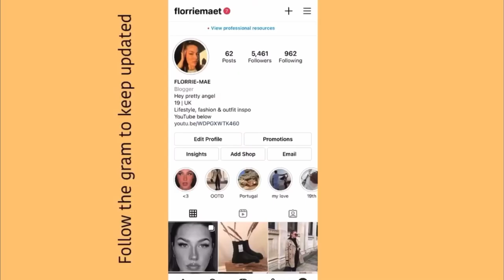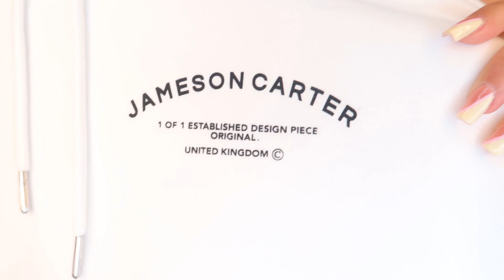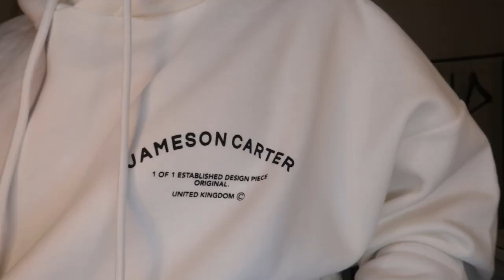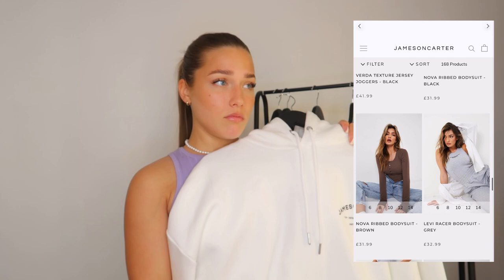JAMESON CARTER SS21 TRY ON HAUL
HELLO MY LOVELIES IM BACK ✌🏽✨🤎

I hope you’ve missed me as much as I’ve missed you!! I’m back with an exciting haul guys and I can’t believe I’ve been given this amazing opportunity by such an incredible company. Now I’m back in the swing of things irl be back on your screens so much more !!

INSTAGRAMS💕
Florriemaet

ITEM LINKS & SIZES 🛍